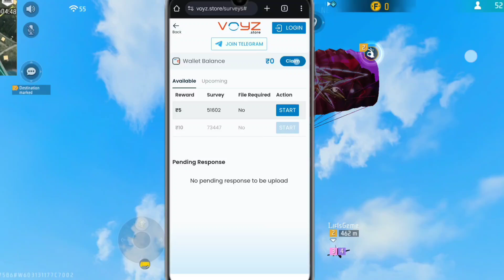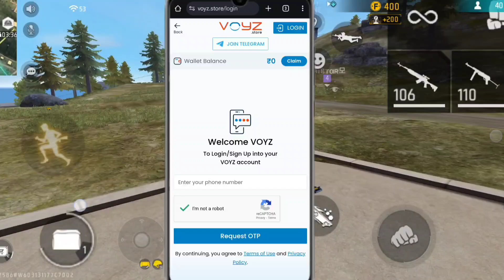₹10 Instent Loot Amazon gift card earning 🤑 | earning app